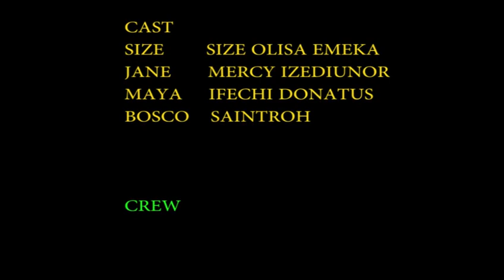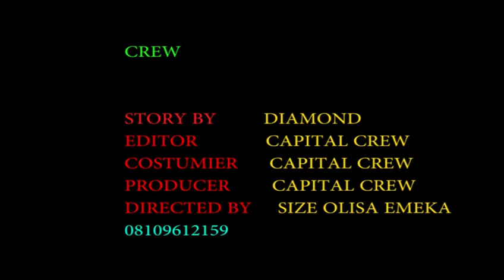My Gate Man _ Latest Nigeria Movie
My Gate Man, a story of a young man who's desperate about His Job and his boss daughters.
The lastest comedy movie in town.
Featuring :
()Size olisa
() Saints Roh
() Diamond
Etc.